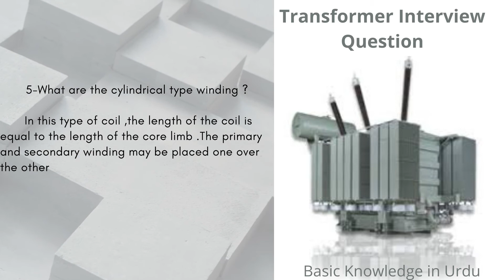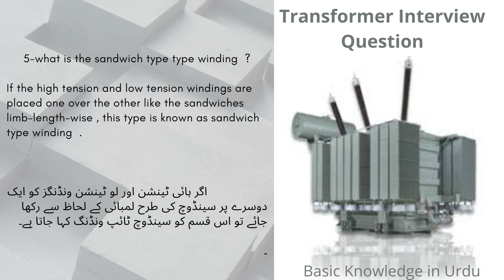Transformer Construction Part 2 | basic knowledge in Urdu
Transformer Construction

Request all our Subscriber & non Subscriber to see like and share our videos & if you have any idea or you need any other informational videos us to make please drop us a mail at

Basicknowledgeinurdu
basic knowledge